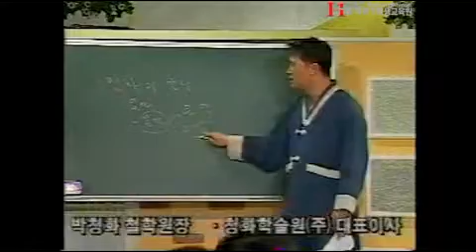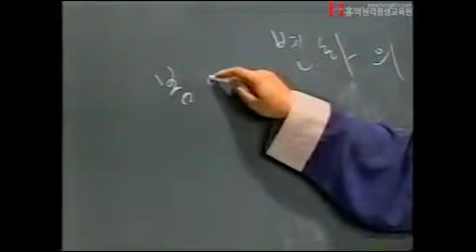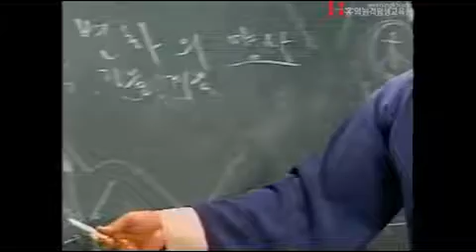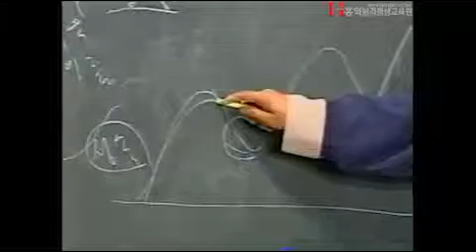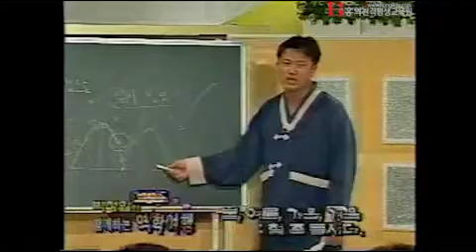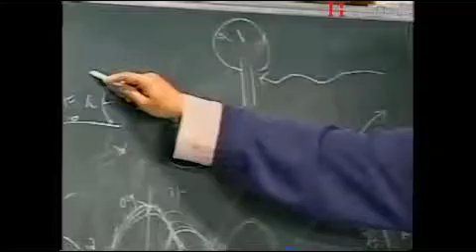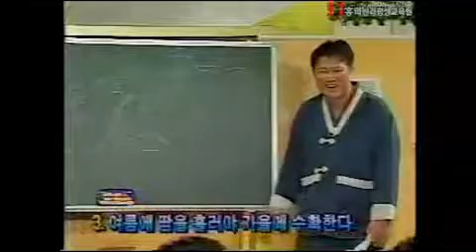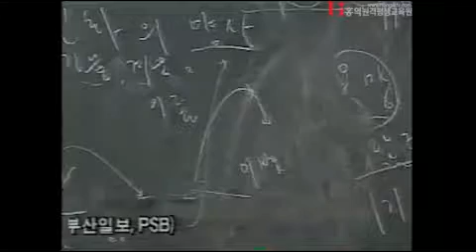[홍익TV] 박청화 - 2강 - 봄 여름 가을 겨울 철좀듭시다.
강의 영상입니다.